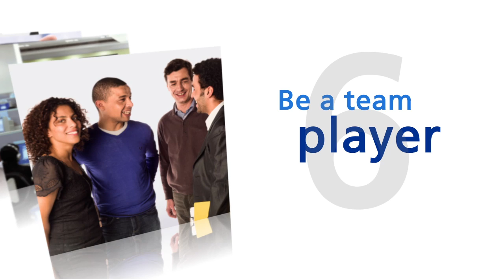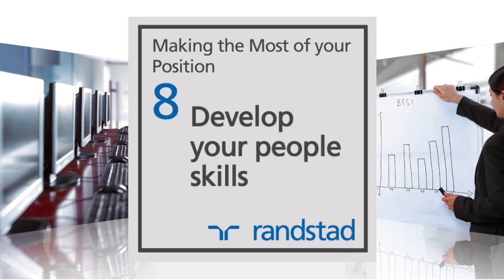Top 10 ways to make the most of your position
We always try to do our job, but it's even more exciting to go beyond expectations and achieve our full potential! Here are some tips from one of our Randstad recruiters on how to make the most of your position.